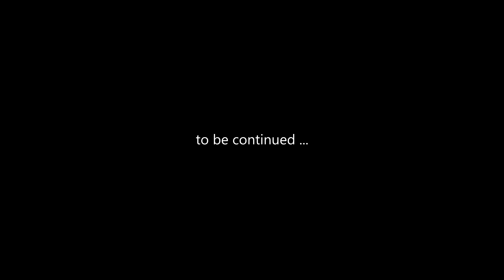Peril On Gorgon (TOW DLC) #21 : P.E.T.